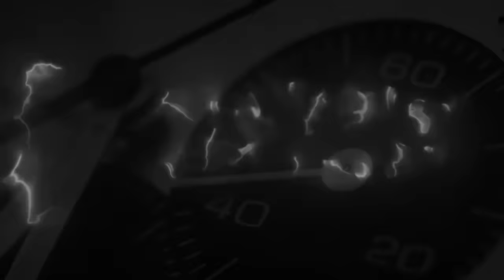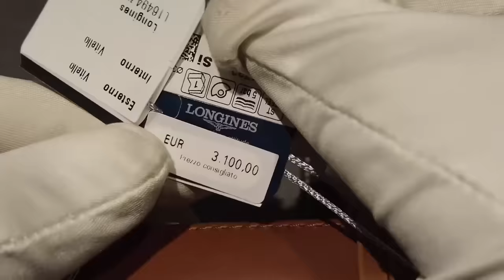Provo i nuovi Blancpain Fifty Fathoms in edizione limitata.... TOP